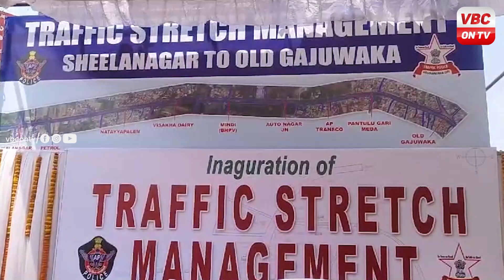ట్రాఫిక్ నియంత్రణ పై ప్రత్యేక దృష్టి : నగర పోలీస్ కమిషనర్ రవిశంకర్ | VBC ON TV